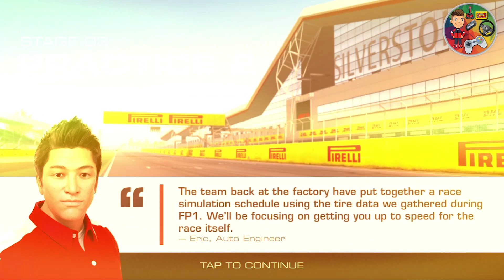McLaren MCL35 Formula 1 Pirelli British Grand Prix 2020 | Real Racing 3 Direksiyonlu F1 Color Games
Most Watched Mcqueen Videos ! A must watch!

Other Games

♥   GAME PROMOTION ♥

Play the best car games and racing games. Collect and track Hot Wheels diecast cars. Watch cool car videos and outrageous stunt driving videos.

Jouez aux meilleurs jeux de voiture et de course. Collectionnez et suivez les voitures moulées sous pression Hot Wheels. Regardez des vidéos de voitures et des vidéos de cascadeurs scandaleuses.

Graj w najlepsze gry samochodowe i wyścigowe. Zbieraj i śledź odlewane samochody Hot Wheels. Oglądaj fajne filmy samochodowe i oburzające filmy z wyczynami kaskaderskimi.

لعب أفضل ألعاب السيارات وألعاب السباقات. جمع وتتبع العجلات الساخنة دييكاست السيارات. مشاهدة أشرطة الفيديو السيارة بارد وأشرطة الفيديو حيلة القيادة الفاحشة.

玩最好的汽车游戏和赛车游戏。 收集并跟踪“风火轮”压铸汽车。 观看酷炫的汽车视频和绝妙的特技驾驶视频。

It is the only channel where you can find fun and action packed Game videos about cars specially developed for adults and children. In this channel, you can watch the actio
lightning mcqueen games are waiting for you

şimşek mcqueen 3 oyunu ne zaman çıkar ?
şimşek mcqueen ve arkadaşları ile yarış başlıyor.
şimşek mcqueen'in yeni çılgın hareketleri.
mcqueen kazası sonucu yarışı bıraktı.
şimşek mcqueen harika şimşek mcqueen videosu
şimşek mcqueen'in yarışları başlıyor
şimşek mcqueen videoları burada
sesegel çoçuk ve şimşek mcqueen arabaları sizleri bekliyor
şimşek mcqueen aç ve izle
şimşek mcqueen oyunları sizleri bekliyor
mcqueen,
cars disney,
cars toys,
cars cars,
the disney cars,
lightning mcqueen movie,
cars 3 lightning mcqueen,
disney mcqueen,
disney cars lightning,
cars from cars,
cars cars lightning,
disney cars lightning mcqueen 3,
lightning mcqueen lightning mcqueen,
cars mcqueen world,
car 3,
cars 1,
pixar lightning mcqueen,
pixar lightening mcqueen,
disney cars store,
cars lightning mcqueen with,
disney cars 3 lightning,
cars 3 3 lightning mcqueen,
cars disney mcqueen,
pixar cars 3 lightning,
die lightning mcqueen,
cars 3 character,